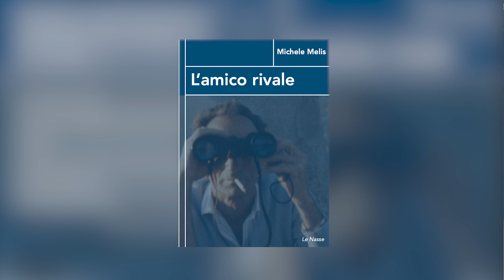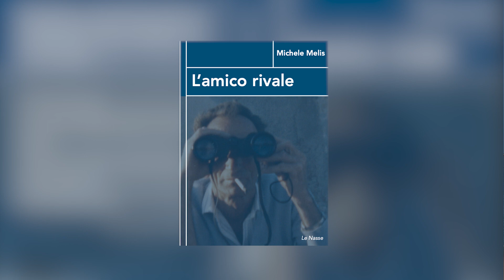"L'amico rivale", la presentazione nel chiostro De Laugier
L'autore Michele del libro  Melis sarà introdotto da Federico Regini il 1 agosto alle 21.30